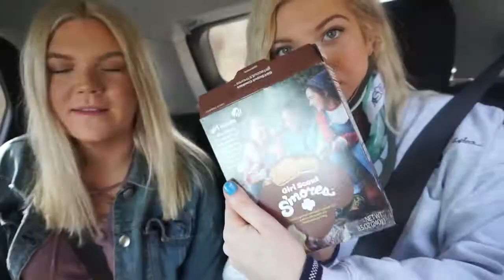A day in our life vlog | Lauren Butler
Just a day in our life going to lunch, shopping, and more food (: